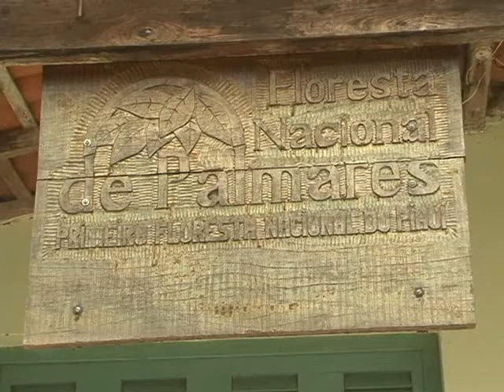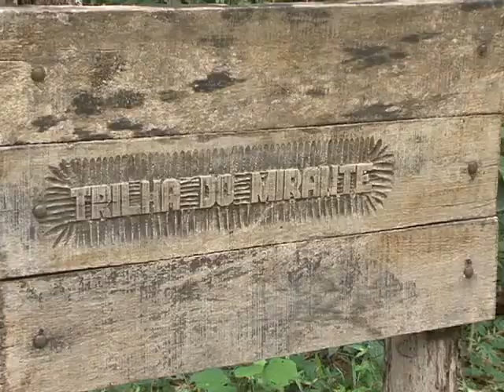Alunos ajudam a preservar mata atlântica em Altos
O município de Altos, situado na região da Grande Teresina, tem uma área privilegiada e preservada da Mata Atlântica. Estudantes visitaram o local e encontraram outros alunos que trabalham a conscientização para a preservação deste espaço ambiental. Veja matéria de João Bandeira.